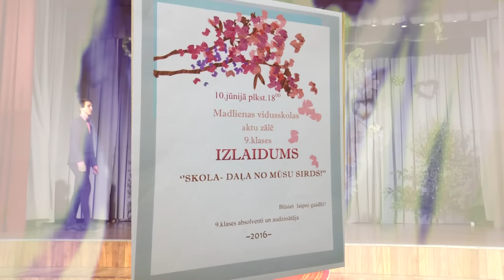Skola-daļa no mūsu sirds!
Madlienas vidusskolas 9.klases izlaidums.
Mūzika- Mārtiņš Ruskis - "Daļa no sirds"